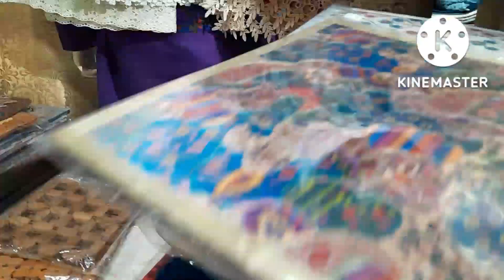Lajpat Nagar market Unique Items 80% off 500r ki chij 100me/Etna sasta Maal or khi nhi milega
Agar aap ko Unique Items chahiye to/Lajpat Nagar ki visit video/Etna sasta Maal or khi to nhi milega
Lajpat Nagar market tour
Agar aap ko video pasand aai ho to